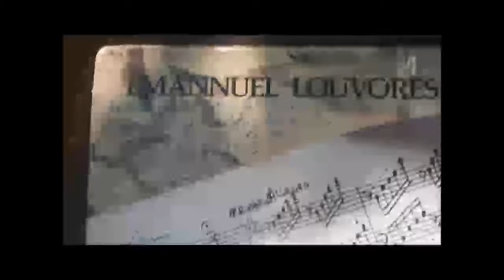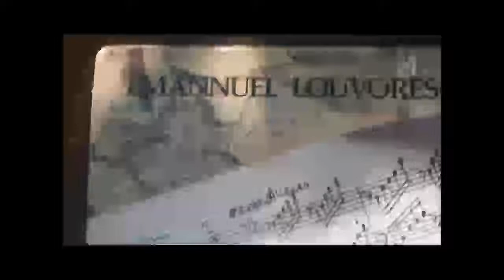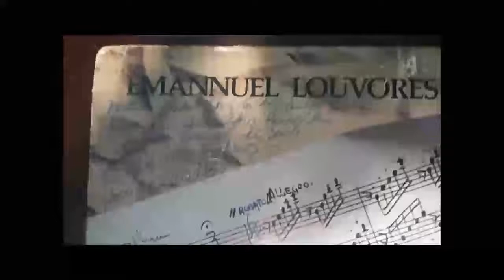Emanuel Louvores - Vamos Adorar